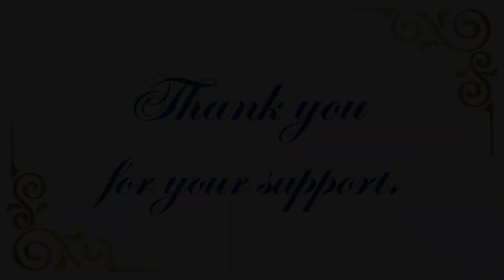Celebrating the Martin Center's 20th Anniversary